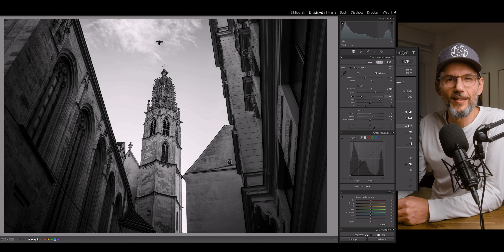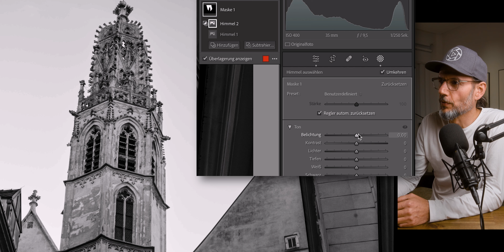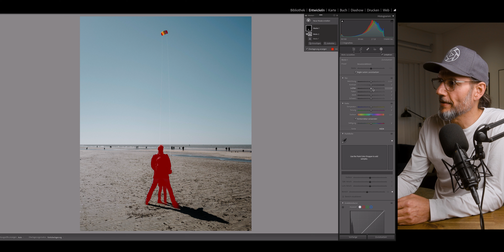Weiß Adobe überhaupt, dass dieser Lightroom Trick existiert?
KI Masken in Lightroom sind ein starkes Werkzeug, haben aber eine enorme Schwachstelle. Mit diesem einfachen Trick machst du Masken für Motiv, Himmel oder Hintergrund mit einem Klick schneller und besser.

Equipment und Tools die ich verwende:

Kameras:
Meine aktuelle Kamera
Backup DSLR
Film und Livestream Kamera
Action Cam
Helm- (und alles andere) Halterung dazu

Objektive:
Mein Lieblingsobjektiv
Günstige Alternative
Vlog & Video Objektiv
Portrait Objektiv

Mikrofone:
Vlog Mikrofon
Studio Mikrofon

Filter:
Diffusion: Tiffen Black Pro Mist
Polfilter: Polarpro Polarizer
ND-Filter: Polarpro VND